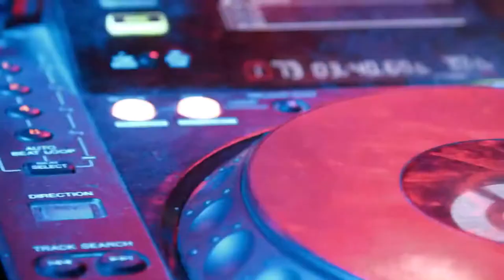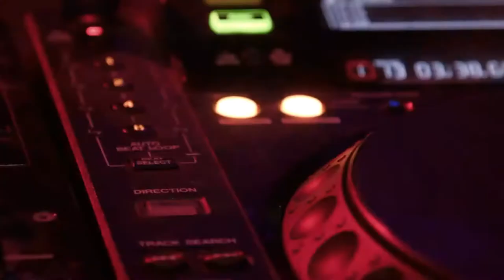Voices in my head(summer): Prod: Sebba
Thanks for listening to the song. Have a great day!